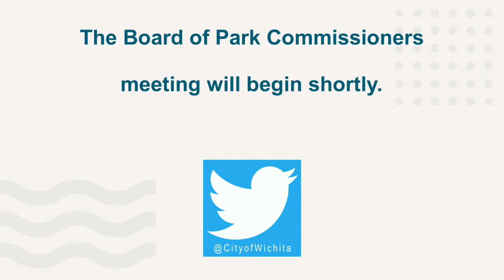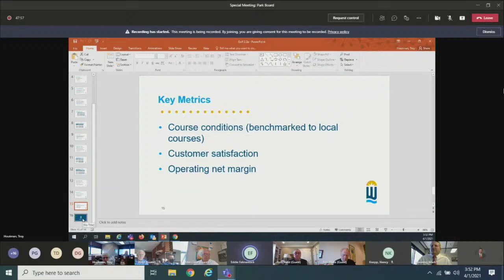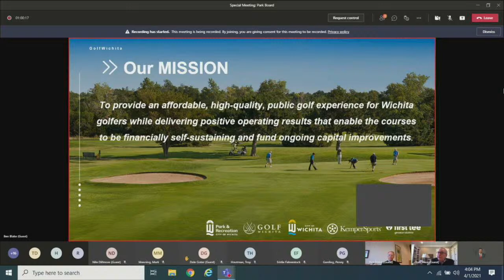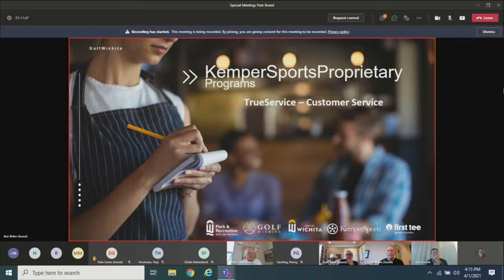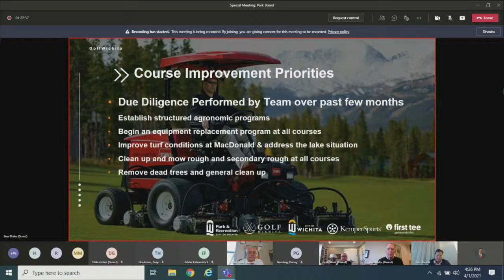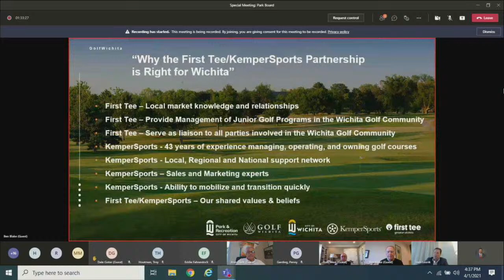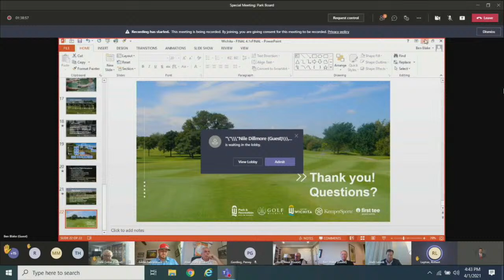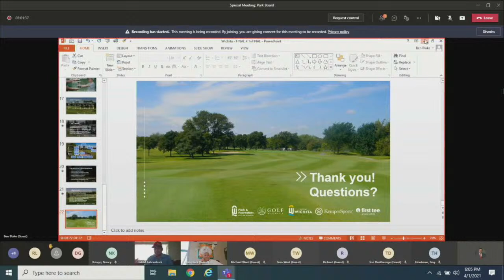Special Park Board Meeting April 1, 2021